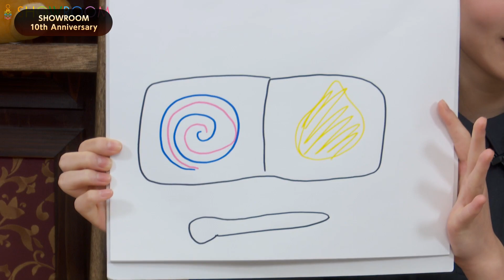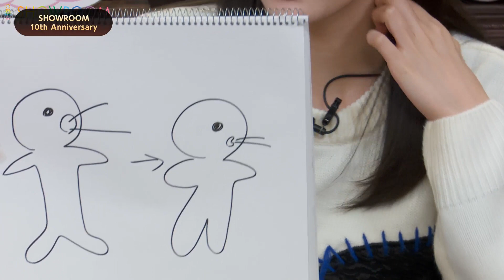2023年11月27日17時50分38秒 僕が見たかった青空 宮腰友里亜 八木仁愛 SHOWROOMリレー配信 BOKUAOofficial